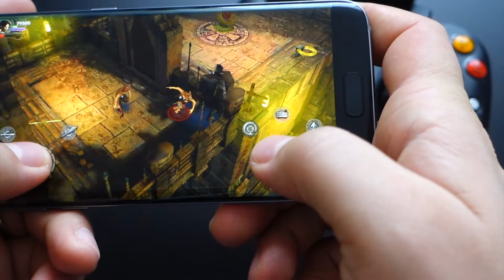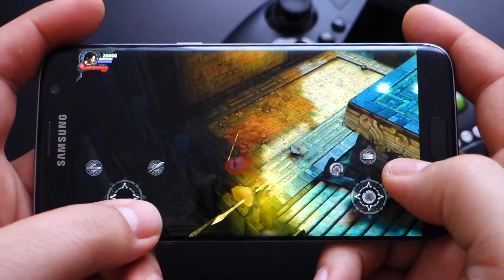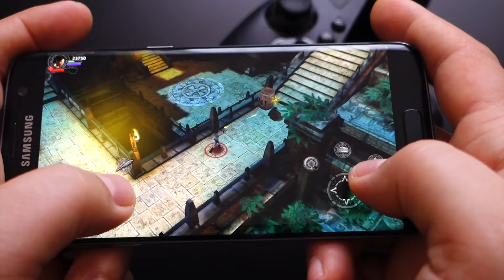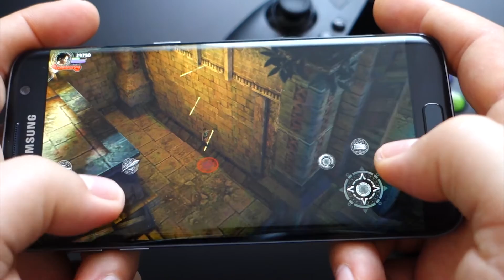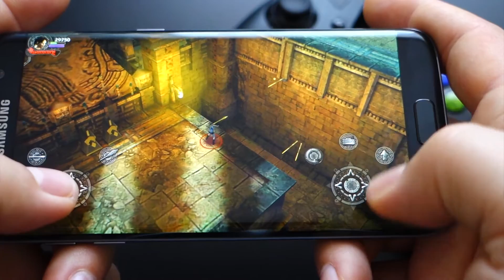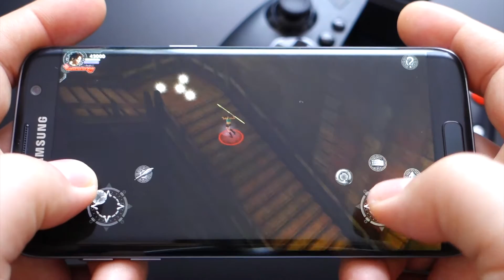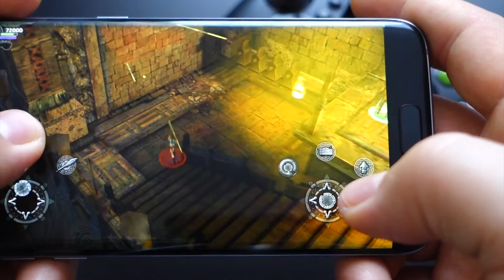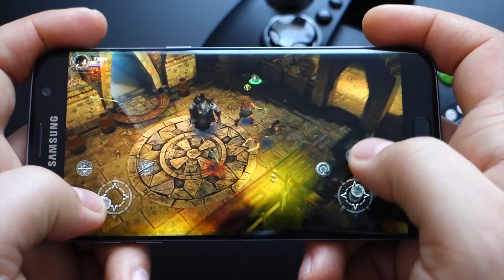Lara Croft: the Guardian of Light - Best Android Game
Lara Croft and the Guardian of Light - Best Android Game